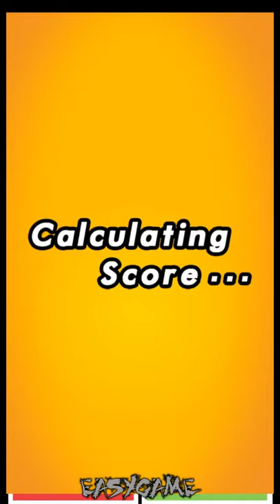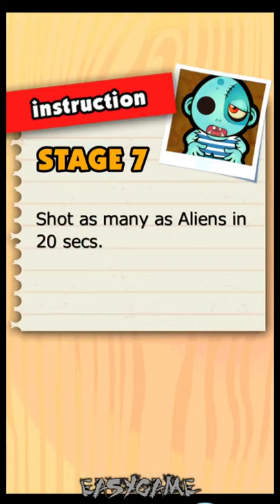Let's Play, Pat Pat Battle, Android Game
It is one of the hardest game ever made in the world! It tests your limit and endurance !
Challenge the world record and your friends!

ARE YOU READY FOR THE CHALLENGES?